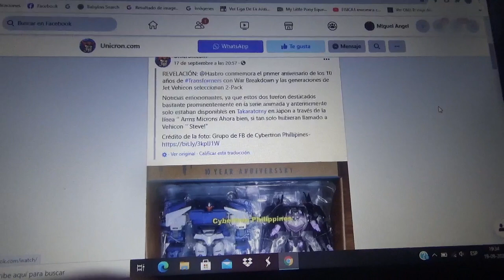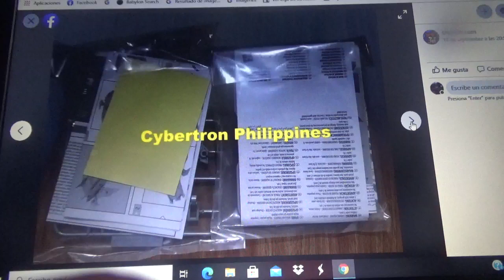Primeras imágenes de Transformers Prime 10 Anniversary Breakdown y Jet Vehicon